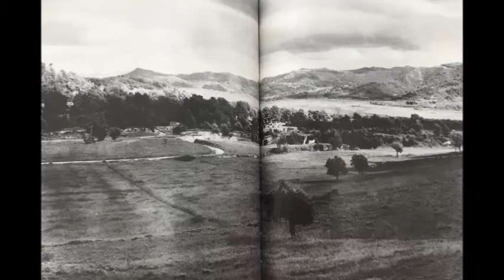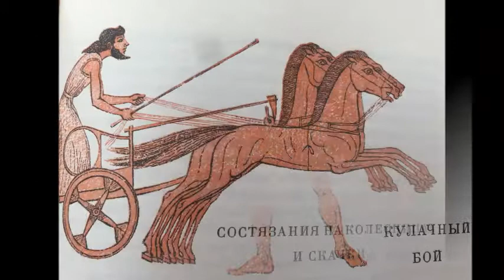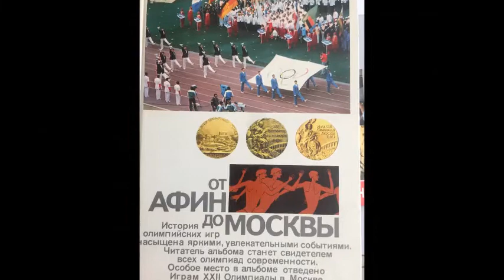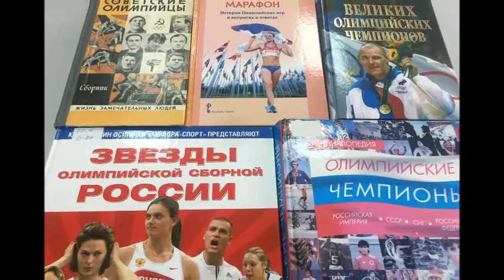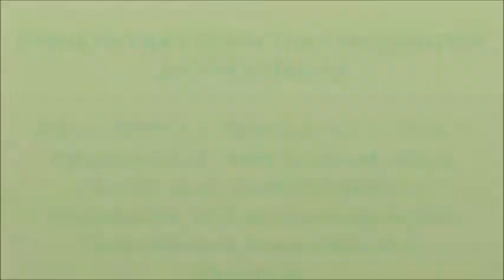История Олимпийских игр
Вы когда-нибудь слышали про Олимпийские игры? Большинство ответят определённо - да. Существует множество легенд и мифов о том, как зародились древние олимпиады.
В 1892 году на Международном конгрессе деятелей спортивного движения, было внесено предложение о необходимости возобновления олимпийского движения. Повод достаточно занятный - грандиозные археологические раскопки спортивного стадиона и памятников античной столицы.